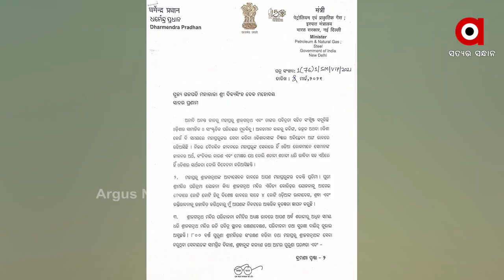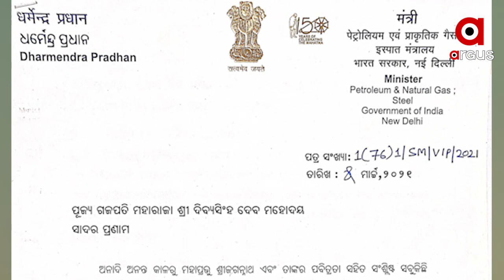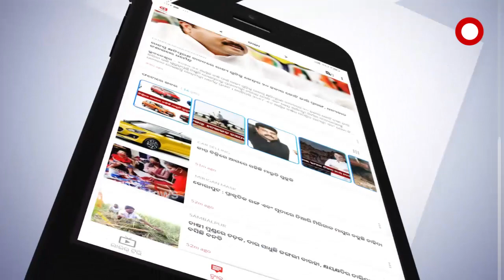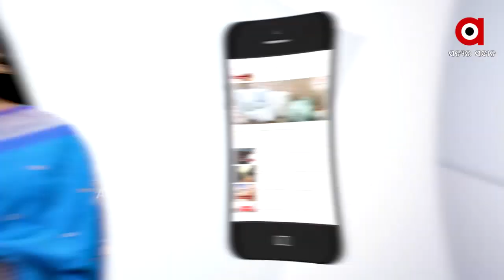ବିଶାଳ ଅର୍ଥ ସଂଗ୍ରହ ଅଭିଯାନ ଆରମ୍ଭ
୮୦୦ ବର୍ଷ ପୁରୁଣା ଶ୍ରୀମନ୍ଦିରର ସୁରକ୍ଷା ଓ ସଂରକ୍ଷଣ ପାଇଁ ଆରମ୍ଭ ହେଉ ବିଶାଳ ଅର୍ଥ ସଂଗ୍ରହ ଅଭିଯାନ । ଏନେଇ ଗଜପତି ମହାରାଜ ଦିବ୍ୟସିଂହ ଦେବଙ୍କୁ ପତ୍ର ଲେଖିଲେ କେନ୍ଦ୍ରମନ୍ତ୍ରୀ ଧର୍ମେନ୍ଦ୍ର ପ୍ରଧାନ.